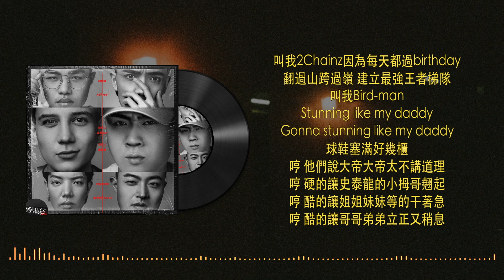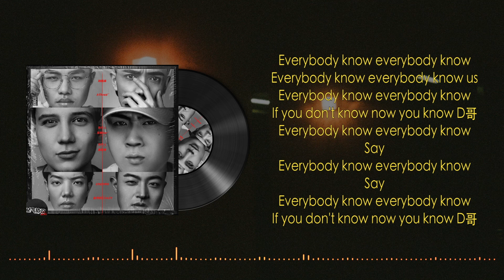CREAM D/俞天時Kozay - 大D (Lyrics Video) 歌詞版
詞：CREAM D/俞天時Kozay
曲：CREAM D/俞天時Kozay

表意外 我的帥是例外
表意外 當心把你氣壞
表意外 獻上你的膝蓋
表意外 怎麼這麼厲害
Everybody know everybody know 大D
Everybody know everybody know us
Everybody know everybody know
If you don't know now you know D哥

聽拍子練一下午 D帝嗒嘀嗒
Beats穿過耳膜
Bounce all night long
Shawty you wanna dance
Welcome to my dance club
兩位大D陪你 Bounce all night long
宵夜飄來香味
D哥幫你佔好位置
放開胃口
Eat it all night long
教練沒得希望
帝哥讓你肌肉變更強壯
一起舉鐵all night long
你看才懂
哥擁有走路都帶風的魅力
不太紅 但是頭太重
掛太多鍊子讓我變閃電
不用開燈的party
視線都在兩位大D
限量版的帶鑽掛歷
一不留神就掛進你心裡
量你花里胡哨低調還是高調
A貨永遠無法嘲笑名牌的高級
神采奕奕的D大帝
高高在上的D大帝

舞台上最靚的 2020最燙的
讓美女都尖叫的 就算她是內向的
想要對抗 快退讓
說唱界的費翔
要把大帝的榮光都背在背上
Cream D KOZAY 加入夢之隊
Air Pact 邁克爾·喬丹都會掉眼淚
強到冷眼的質疑的都無言以對
雖然比你累
你看現在 what you gonna say
叫我2Chainz因為每天都過birthday
翻過山跨過嶺
建立最強王者梯隊
叫我Bird-man
Stunning like my daddy
Gonna stunning like my daddy
球鞋塞滿好幾櫃
哼 他們說大帝大帝太不講道理
哼 硬的讓史泰龍的小拇哥翹起
哼 酷的讓姐姐妹妹等的干著急
哼 酷的讓哥哥弟弟立正又稍息
哼天時人和地利晨光
黑粉暗自神傷
路人都說真香
給我發個獎狀
再把它釘在牆上
能尖叫你別鼓掌
Turn it up是我的強項
愛咋地愛咋咋地哼
滴滴答滴滴滴答滴哼

If you don't know now you know